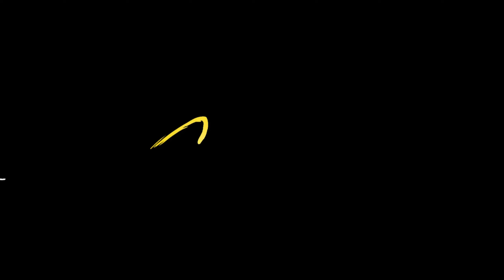How did Trishla Patel come across 'RAAT KI RAANIYAN'?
Director Trishla Patel shares with Mumbai Theatre Guide on how she casted Fatema Arif, Anchal Poddar, Sohini Niyogi, Sanjina Gadhvi, and Jaya Virliey for RAAT KI RANIYAAN. Even the artists of RAAT KI RANIYAAN shared their experience working on stage as well as with Trishla Patel.